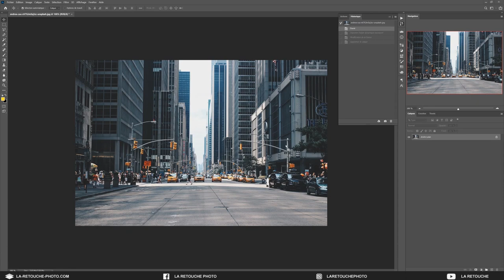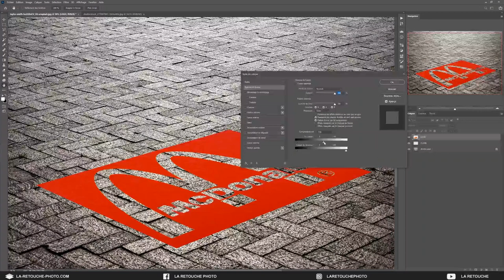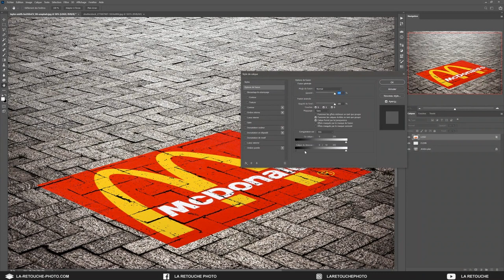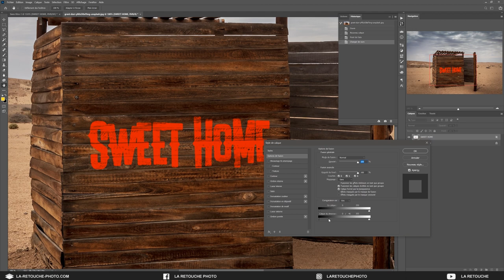Comment Incruster un LOGO dans une PERSPECTIVE avec PHOTOSHOP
Découvrez dans ce nouveau tuto Photoshop comment incruster un logo dans une perspective sur une photo. Le filtre point de fuite permet de dessiner la perspective afin que logo s'adapte aux point de fuite de la photo originale. Une superbe technique, facile et rapide !

▬▬▬  LES FORMATIONS ▬▬▬

▬▬▬ LES RÉSEAUX  ▬▬▬